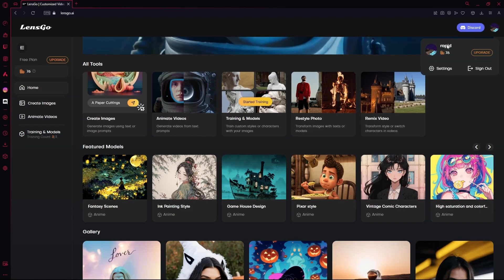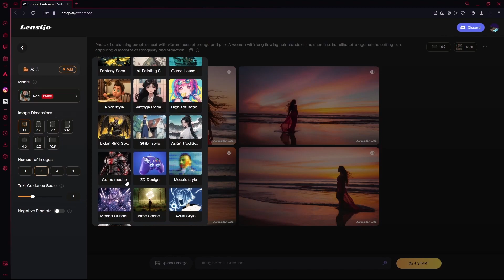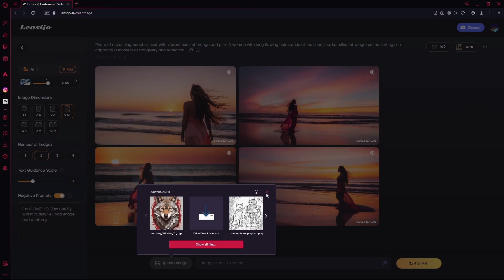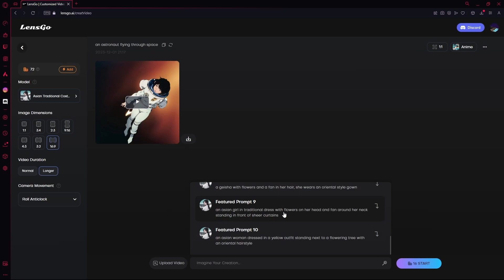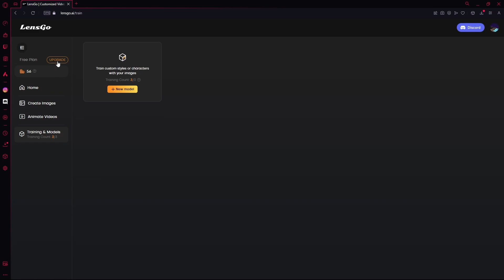LensGo AI Tutorial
In this quick video, you will get a full LensGo AI prompts tutorial and learn how to make animation with AI.